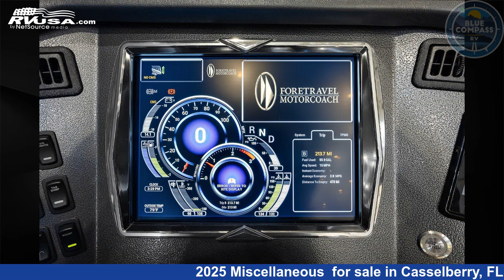Incredible 2025 Miscellaneous Class A RV For Sale in Casselberry, FL | RVUSA.com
This 2025 Miscellaneous Unknown Unknown LVB w/ Spa is a Class A RV. It is located in Casselberry, FL 32707 and is offered for sale by Blue Compass RV Orlando. This New Miscellaneous Is 45' 0" in length and features sleeps 7..

Blue Compass RV Orlando is a dealer for brands like: Black Series, CrossRoads, Forest River, Foretravel, Jayco, Skyline, Thor and offers the following rv services: Parts/Accessories, Service. They stock rv types such as: Class A, Class C, Fifth Wheel, Popup, Travel Trailer. For more information and pricing on this unit, To see all units available for sale by Blue Compass RV Orlando,